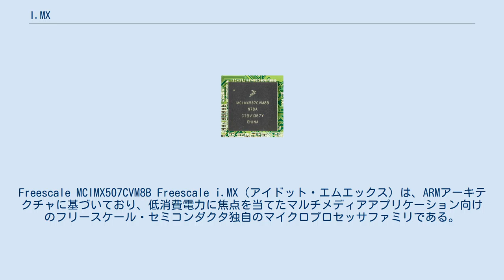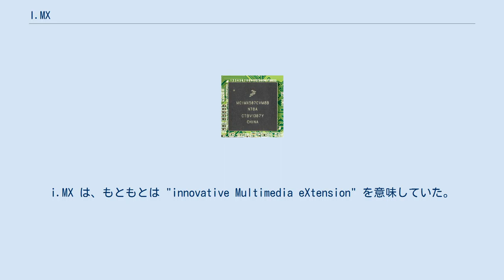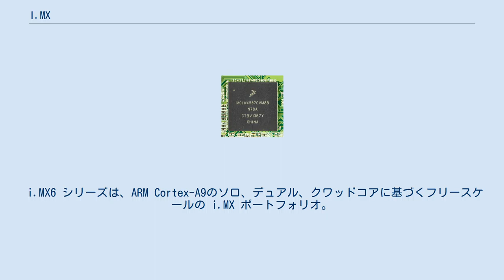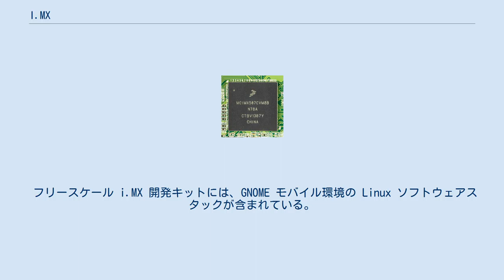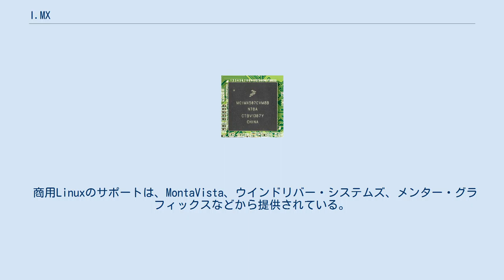I.MX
Freescale MCIMX507CVM8B Freescale i.MX（アイドット・エムエックス）は、ARMアーキテクチャに基づいており、低消費電力に焦点を当てたマルチメディアアプリケーション向けのフリースケール・セミコンダクタ独自のマイクロプロセッサファミリである。
(フリースケール・セミコンダクタは2015年12月にNXPセミコンダクターズに買収されたため、現在はi.MXはNXPの製品となっている) i.MXアプリケーション·プロセッサは、CPU・VPU・GPUなどと、一つのダイに多くの処理ユニットを統合する SoC である。
 i.MX は、自動車、産業用および民生市場向けに開発されている。
それらのほとんどは10〜15年の長期安定供給を保証している。
Ford Sync、Amazon Kindle、Sony Reader、Kobo、Logitech Harmony リモートコントローラ、Squeezebox ラジオ、東芝 Gigabeat MP4プレーヤー、ベネッセコーポレーションチャレンジタブレットなど多くのデバイスが i.MX プロセッサを使用している。
 i.MX は、以前は "DragonBall MX" ファミリー、DragonBall マイクロコントローラの第五世代と呼ばれていた。
i.MX は、もともとは "innovative Multimedia eXtension" を意味していた。
 i.MX ソリューションは、ハードウェア（プロセッサおよび開発ボード）とプロセッサに最適化されたソフトウェアで構成されている。
 i.MX5x シリーズは、ARM Cortex-A8コアをベースにしている。
i.MX51 ファミリ（スマートブックまたは車載インフォテインメントのようなハイエンドのマルチメディアデバイス）および i.MX50 ファミリ（eリーダー）：これは、2つのファミリを含む。
それは、CMOS 65nmプロセスで設計されている。
一部のモデルでは、z460 の Imageon GPU を搭載。
 i.MX508 プロセッサは、E-Ink社とFreescale社の共同開発。
eリーダー専用。
 2010年に発売、PCB上の部品コストとスペースの両方を節約するために、シリコン内のE-Inkディスプレイ·コントローラを統合している。
LPDDR2 400MHz をサポート。
 2009年発表。
DDR2 200MHz。
 i.MX535は、2010年6月発表。
2011年第1四半期に出荷開始。
 i.MX6 シリーズは、ARM Cortex-A9のソロ、デュアル、クワッドコアに基づくフリースケールの i.MX ポートフォリオ。
CMOS 40nmプロセスで設計されている。
 i.MX6ソロ、デュアル、クワッドはラスベガスのコンシューマー・エレクトロニクス・ショーで2011年1月に発表、2012年12月11日量産開始。
 対応メモリは、 対応メモリは、LPDDR2 (32bit x2) 533 MHz (DualLite は 400MHz) または DDR3 (64bit x1) または LV-DDR3 (64bit x1)。
 Vivante GC2000 は 4コア、24 GFLOPS。
 VPUのサポートコーデック VPU の内部には BIT プロセッサと呼ばれる DSP があり、コーデックごとに 16KB 以下のマイクロコードがあり、それらを読み込むことでコーデックを切り替える。
vpu_ で始まるC言語用のAPIも公開されているが、Linux からは GStreamer からも利用できるようにドライバが公開されている。
 2010年2月に、フリースケールは i.MX5x のために、Android プラットフォームを立ち上げた。
 フリースケール i.MX 開発キットには、GNOME モバイル環境の Linux ソフトウェアスタックが含まれている。
 i.MX51ファミリでは、リファレンスユーザインタフェースは Ubuntu。
Ubuntu 10.04.1 をサポート。
i.MX53 クイックスタートボードは、Ubuntu 11.10 をサポートしており、プリインストール済みのデスクトップまたはサーバのSDカードとして使用可能。
i.MX6 シリーズは Freescale や Linaro から Ubuntu がリリースされている。
OpenEmbedded Linuxディストリビューションには、いくつかの i.